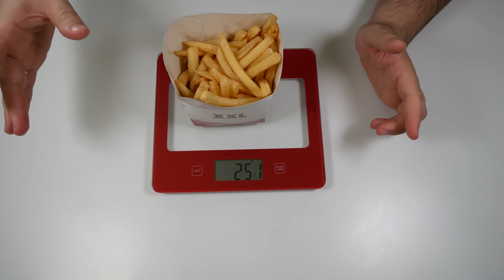ČERNÝ BURGER a Hokejové menu od Burger Kingu!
Dnes spolu ochutnáme nový černý burger a limitované hokejové menu od Burger Kingu! Tak se podívejte, jak to dopadlo a pěkně se spolu se mnou najezte!